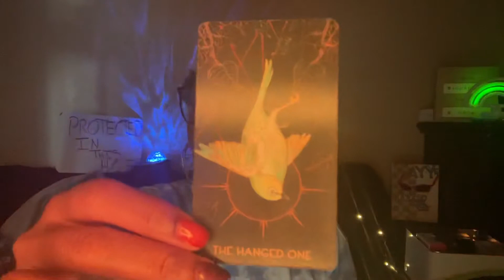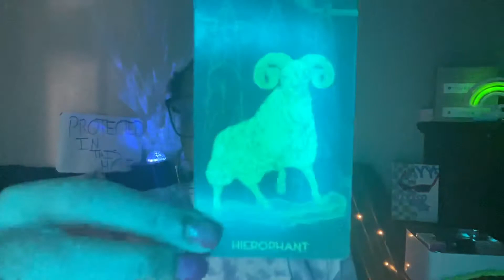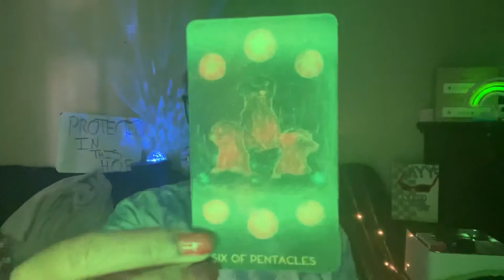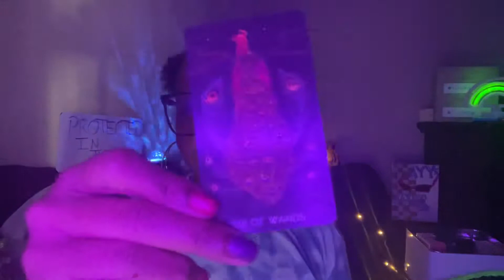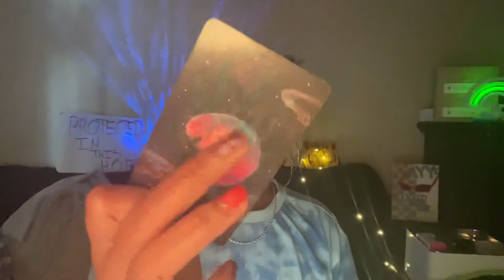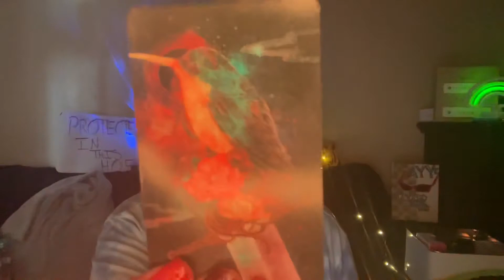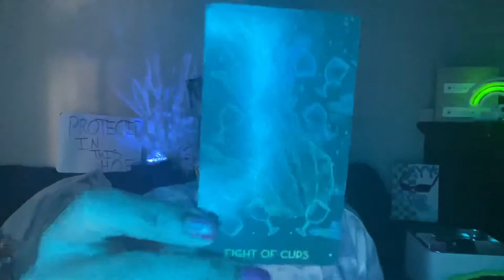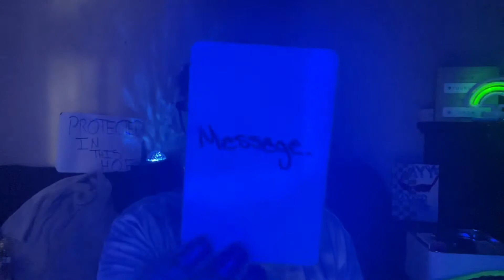aries ♈️ & libra ♎️ - JUSTICE HAS ARRIVED. You doing BIG shit. BIG SHIT POPPIN. 🔥🔥🔥🔥🔥🔥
Thank Y’all! 💜